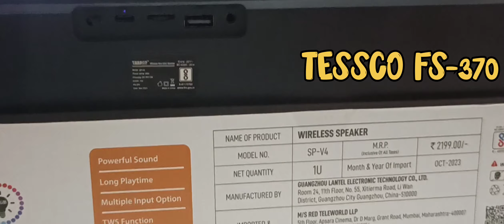Tessco FS-370 Bluetooth Soundbar @SankiBudhiya20 /